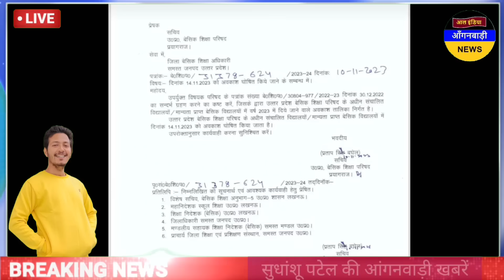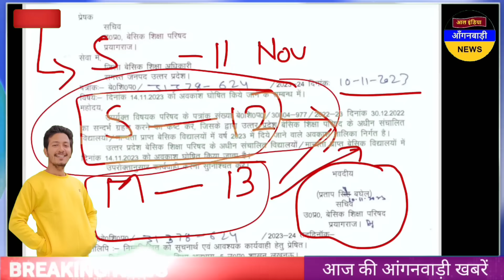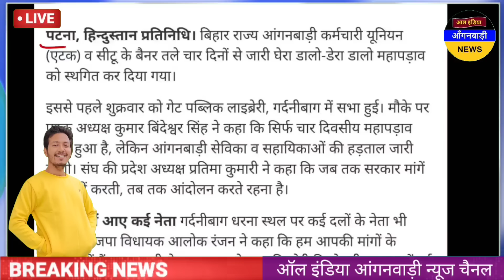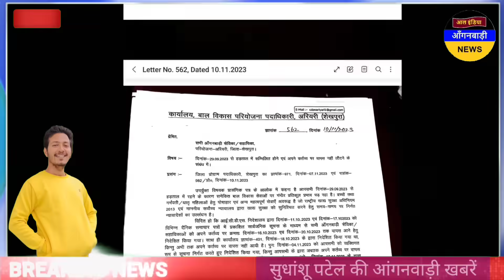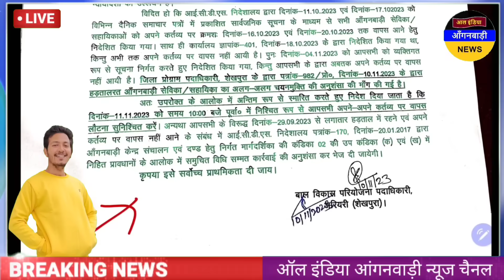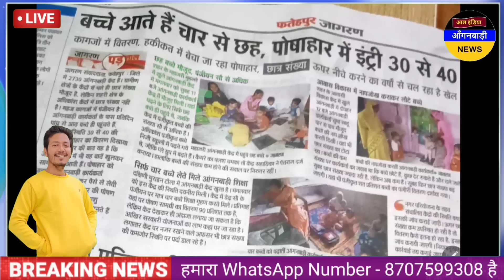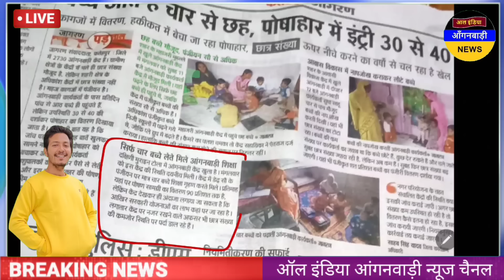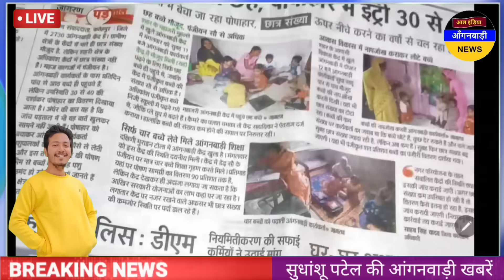आंगनवाड़ी बहनों शिक्षा विभाग ने अवकाश की सूचना जारी की / आज शाम की आंगनवाड़ी खबरें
ध्यान दें ! क्या आप 👇
4 .फेसबुक यूजर हैं ?

5. ट्विटर यूजर हैं

anganwadi news
sudhanshupatelanganwadinews